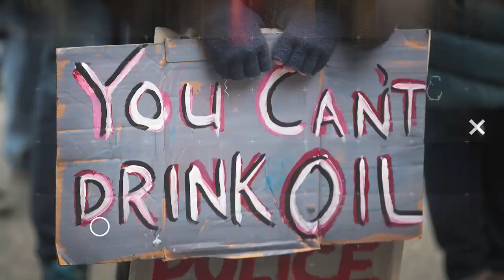"A Night At The Garden" Director On American Naziism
An Oscar-nominated documentary shows chilling footage of a Nazi rally in New York in 1939. John Iadarola and "Night At The Garden" documentary director Marshall Curry break it down on The Damage Report. Follow The Damage Report on Facebook

"A Night at the Garden” is a seven-minute documentary film composed entirely of archival footage that is, in its way, as chilling and disorienting to watch as the most inventive full-length horror movie. The film, which is nominated for an Oscar in the Documentary Short category, chronicles the night in February, 1939, when twenty thousand American men, women, and children gathered at Madison Square Garden for an event billed as a “Pro-American Rally.” In the opening minutes, the signifiers seem scrambled, as though in a nightmare. A banner of George Washington hangs at the back of the stage; there are American flags everywhere and excited kids dressed in what might be scouting uniforms. But people in the audience are giving the stiff-armed Hitler salute, and the speaker is Fritz Kuhn, the head of the German-American Bund, a national organization that supported the Nazi Party."